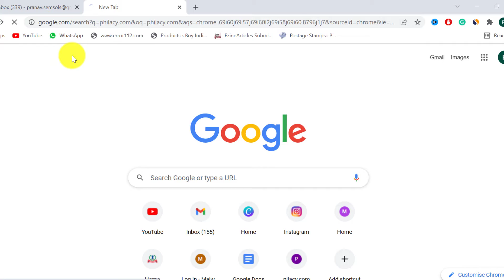Queen Heo, Buy Postage Stamp From Philacy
Following the Republic of Korea's (ROK) independence in 1945, India played an important and beneficial role in the development of the ROK. Mr. K P S Menon of India was the Chairman of the UN Commission of 9 members tasked with holding elections in Korea in 1947. South Korea held its first successful general election in 1948, and the Republic of Korea was created on August 15, 1948. The relationship between India and the Republic of Korea (ROK) has significantly improved in recent years.